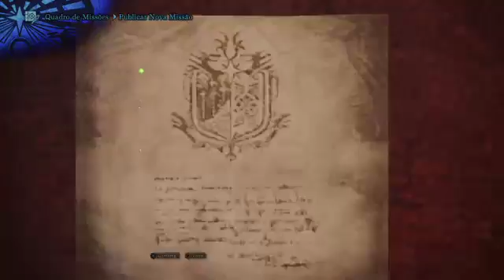Dilma & friends at Monster Hunter World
Casual player sharing his gameplays